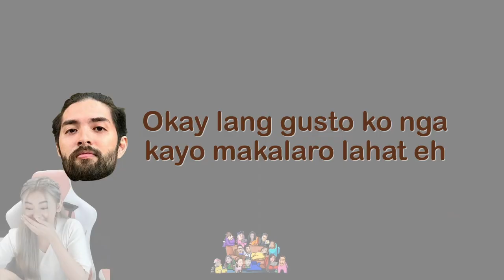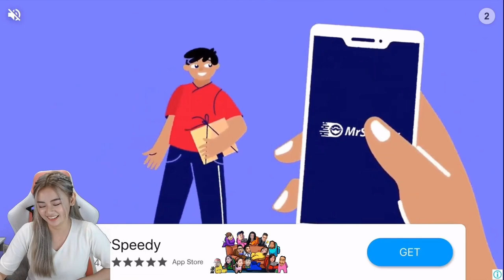MALAKASROOM PRANK!!!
First time ko mang-prank, mukhang masusundan! HAHAHAHA